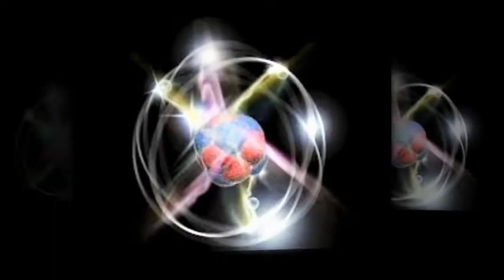ТЕЛОС - АДАМА ПРОМЯНАТА ЗАПОЧВА ОТ ВАС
ТАКА МИЛИ ПРИЯТЕЛИ ВСИЧКО ЗАВИСИ ОТ ВАС
БЪДЕТЕ УСТРЕМЕНИ И ИЗПЪЛНЕНИ С ВЯРА И СВЕТЛИНА
Глас на водещ Свидна Тачева